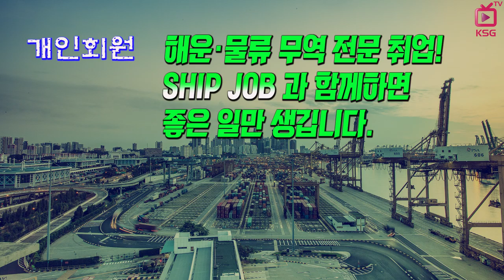SHIPJOB 해운물류 구인정보 (2018년 11월 둘째주)